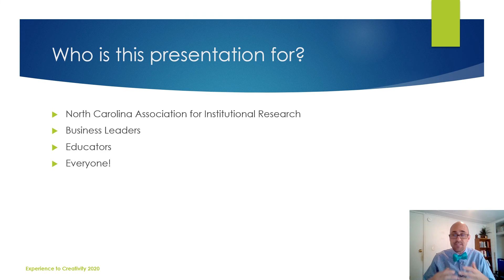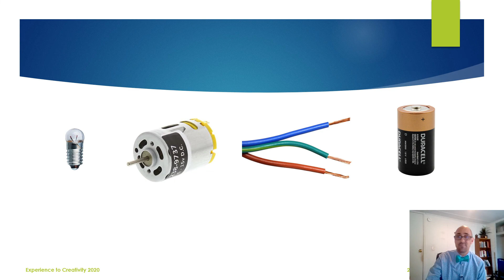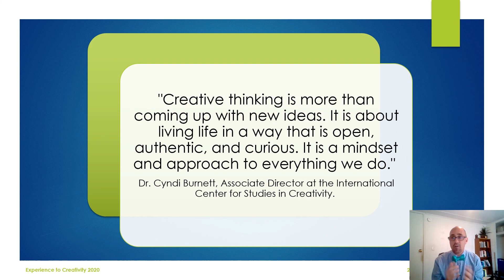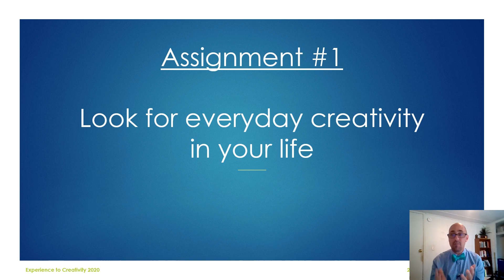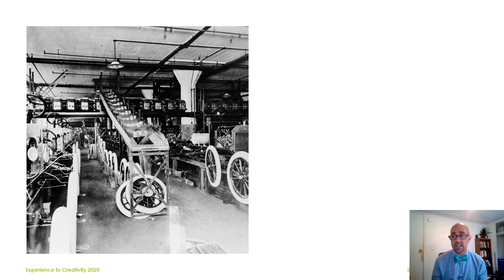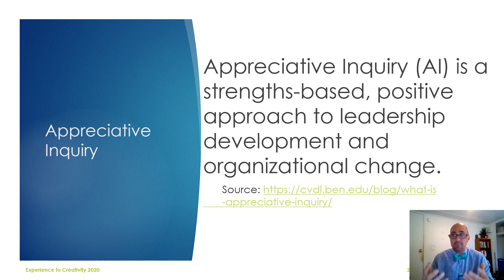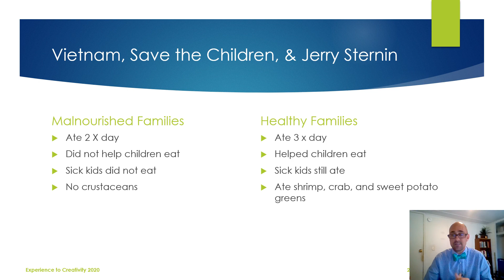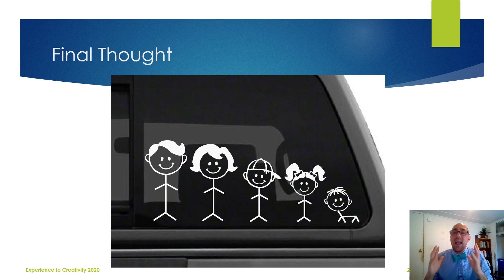Everyday Creativity, Challenging Assumptions, and Appreciative Inquiry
This video looks at 3 creative concepts that can benefit organizations and individuals. Everyday creativity addresses the creative acts we perform each day to help us overcome problems. It's important that we challenge assumptions and consider alternative methods and ideas in our lives. Appreciative inquiry shows us how to build on our strengths, as opposed solely to focusing on our shortcomings.